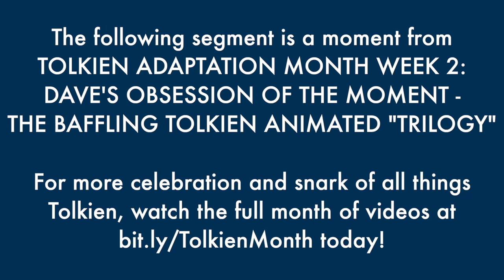The Surprisingly Stacked Cast of Rankin Bass's The Hobbit - The Best of Tolkien Adaptation Month